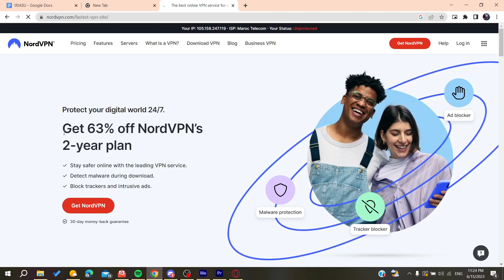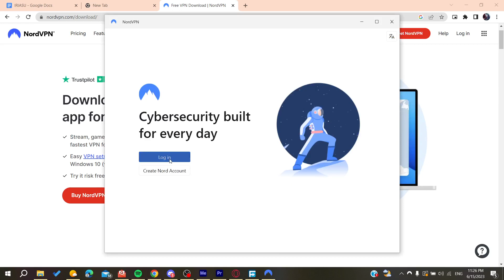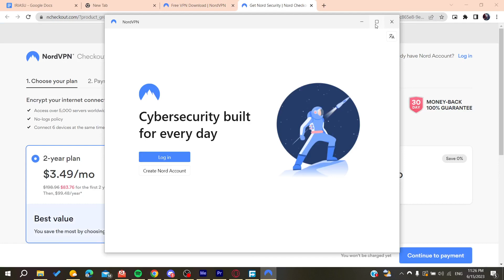How To Change Location NordVPN Tutorial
Today we talk about change location nordvpn,how to use nordvpn,nordvpn tutorial,nordvpn guide